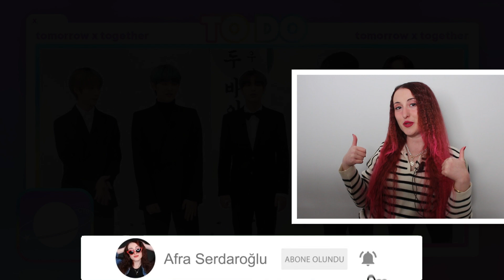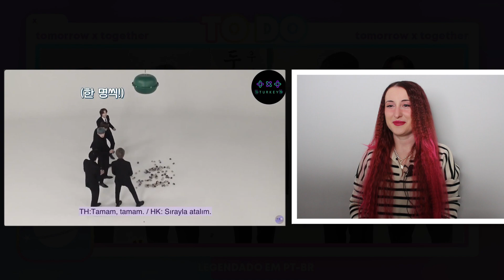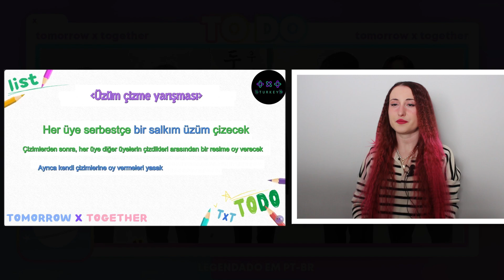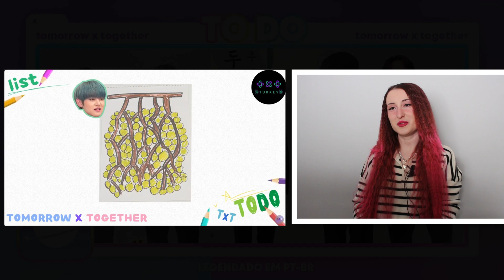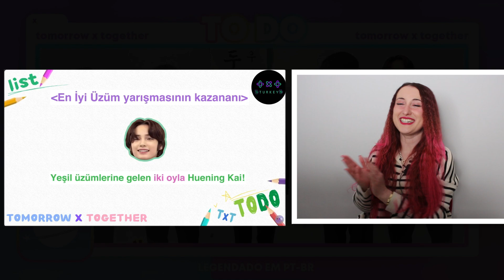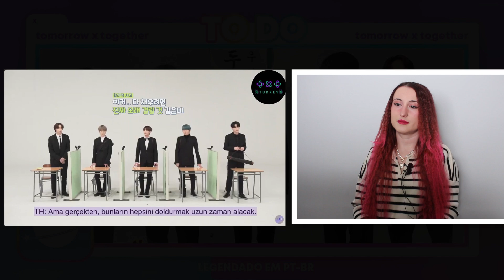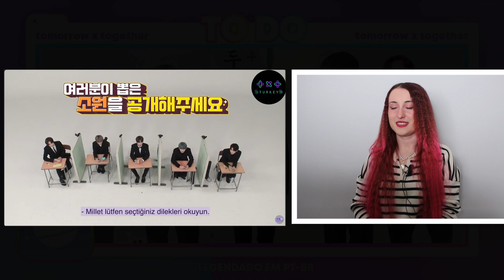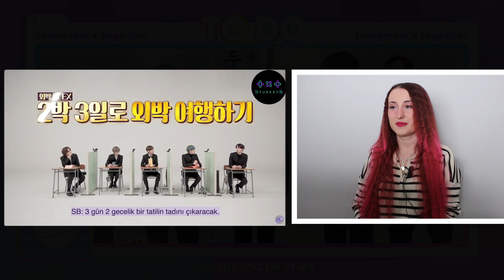TO DO X TOMORROW X TOGETHER Bölüm 1 Tepki | KPOP TEPKİ | KPOP REACTION | TXT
Herkese merhaba! Yine çok eğlenceli bir videoyla daha beraberiz. Bu videoda TO DO X TOMORROW X TOGETHER 1. bölümünü izledim ve tepki verdim.